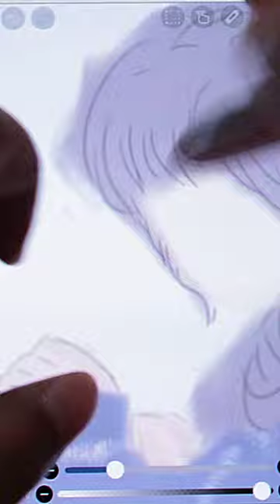pakai Faber Castell Stylus Pen di ibisPaintX ternyata...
Nyobain beli stylus pen dari Faber Castell ternyata nggak jauh beda kayak gambar pakai jari. Ujungnya tebel dan elastis. Buat harga Rp. 58.000,- mungkin harus bisa maklum. Pas beli dapet diskon membership Gramedia jadi totalnya cuma bayar Rp. 48.000,-